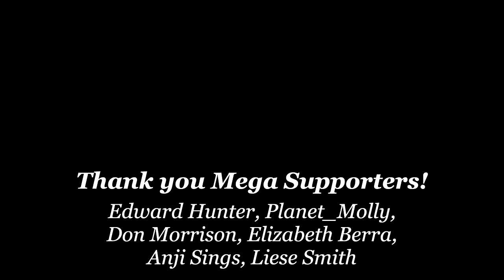Doctor Shocked: Wait!... How Did You Cure It?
James talks about his journey on the carnivore diet.